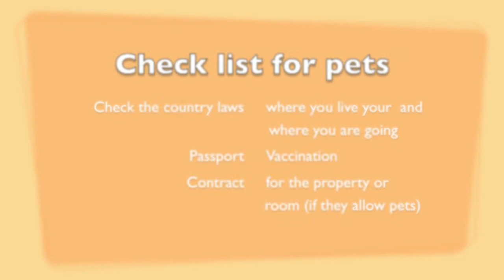Rafael dos Santos - moving abroad, living abroad or repatriation with pets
This weeks video from Rafael dos Santos is about pets.
A lot of people have pets in their home countries and sometimes they want to take the pets with them to another country.
You should be investigating the laws of your country as well as the country where you are moving to. Moving abroad with pets can be a bit tricky, so make sure you do your research so you don't put the animal in a difficult situation.
Check if it needs a passport and vaccination card.

Good luck and have a nice trip!